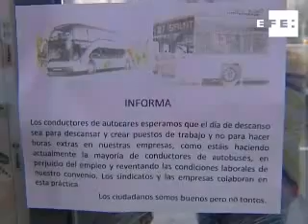La huelga de autobuses comienza con un Guardia Urbano herido y un conductor detenido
Barcelona, 3 mar (EFE TV).- La huelga de autobuses de Barcelona, convocada por los sindicatos CGT i Actub entre hoy y el próximo viernes, ha comenzado esta mañana con un incidente en la cochera del barrio de Sant Andreu, donde un Guardia Urbano ha resultado herido y un trabajador detenido por la presunta agresión. huelga-autobuses-tmb-conductores-incidentes-barcelona